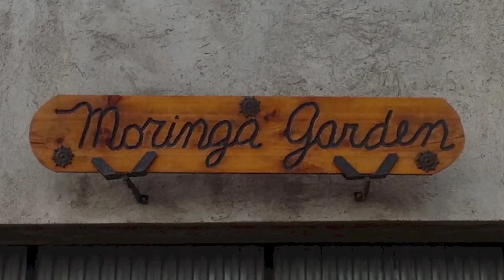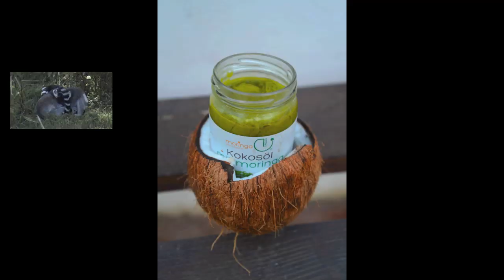Crazy MoringaGarden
MoringaGarden für alle Normalos und Crazy´s. Mal etwas durchgeknallt, aber so macht es auch richtig Spaß.